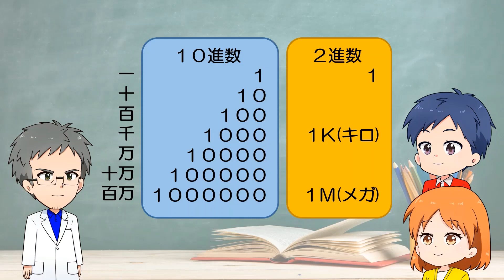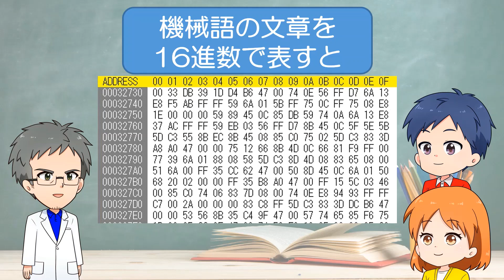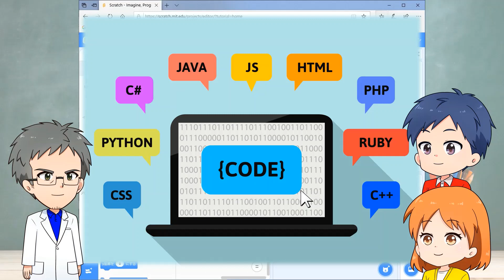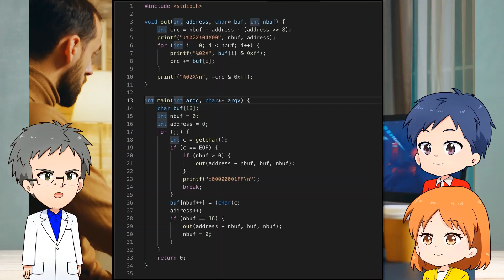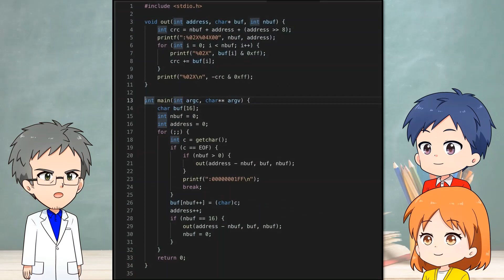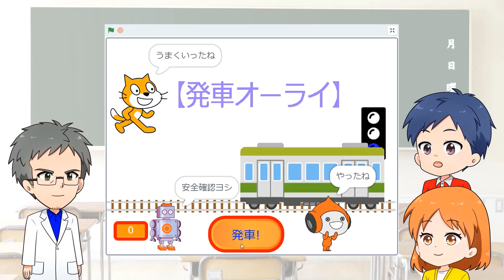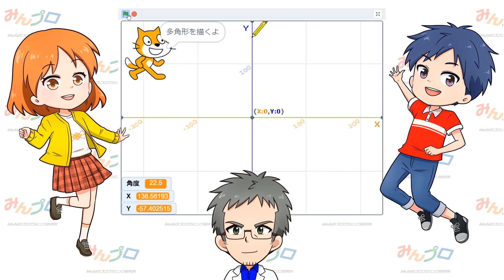コンピューターとプログラミング学習（本編、第2話）｜小学生向けプログラミング動画教材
みんなのプログラミング研究所　本編【基礎編】第2話「プログラミングの言葉、機械の言葉」

「プログラミングの言葉」や「機械の言葉」、とはどういうことでしょう？
みなさんが作ったScrachのプログラムは、どうやって動くのでしょう？
コンピューターの中をのぞき見しながら、機械を動かすプログラムをイメージします。
また、機械を動かすときに必要な「ステータス」とは何か、どのように使うのかも学びます。

今の小学生を見ていますと、i-Padは大人顔負けの操作をする状況です。
しかし、これはプログラミングではありません。

i-Padの操作が上手いだけです。プログラミングを行うためには、プログラミングのルールや知識の習得が必要になります。
その基礎が必要であることに興味や関心が無いかも知れませんし、小学生も保護者も理解できていない可かも知れません。

そこで、私たちみんなのプログラミング研究所（みんプロ）は
もっとプログラミングのことを多くの子供たちに知っていただきたいという思いより、このみんプロを無料開放することにしました。

学校、塾などでの利用、個人での利用などどこでお使いいただいても問題はありません。
日本の将来を担う子供たちにプログラミングのことを知っていただければ、このプログラミング学習動画を制作した目的が達成できます。

また、小学生たちが、このプログラミングで世界平和に役立つ人材になっていただけることを夢みています。

どうぞ、いつでも、どこででもご自由に利用下さい。